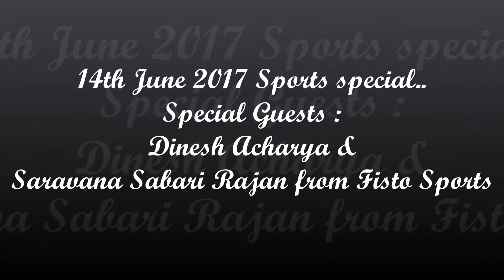'Abiyum Naanum' - Interview with Sabari and Dinesh from Fisto Sports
To download CHENNAI RADIO app